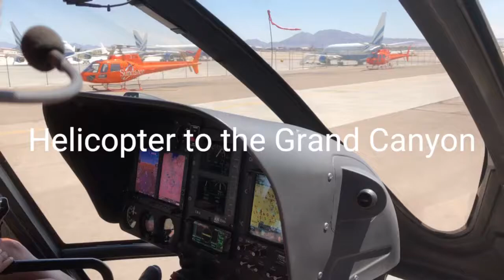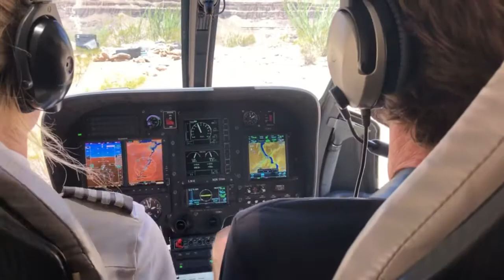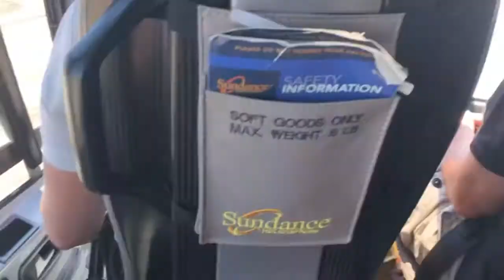🔥🇺🇸🚁🚁Helicopter ride to Grand Canyon🔥